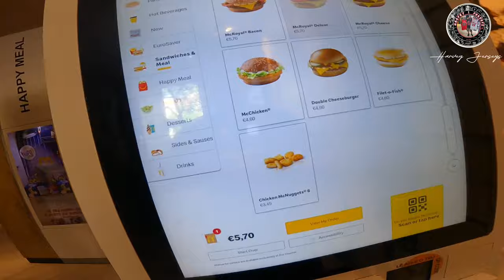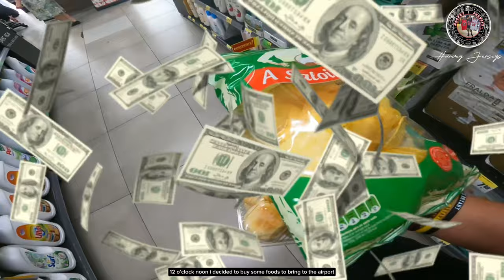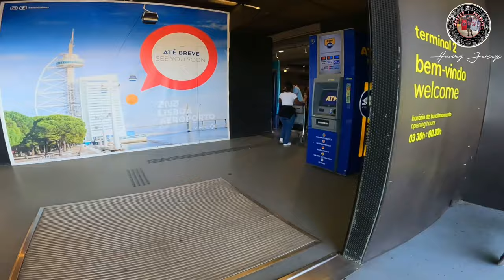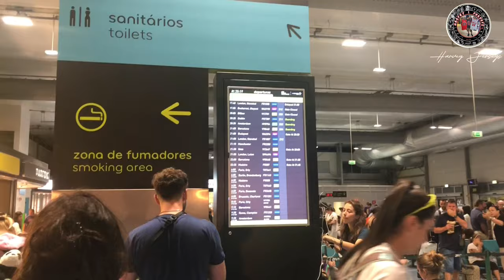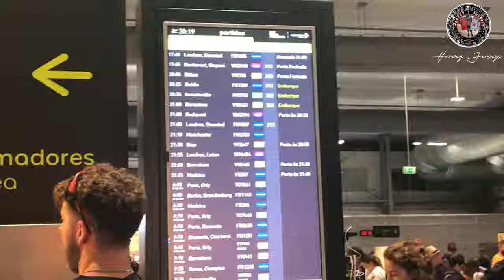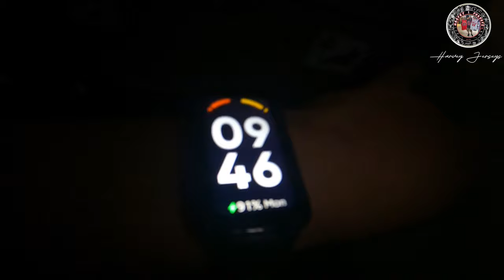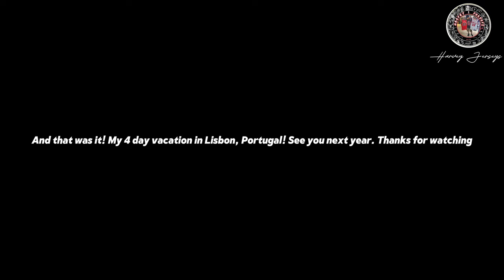Lisbon Portugal Walking Tour